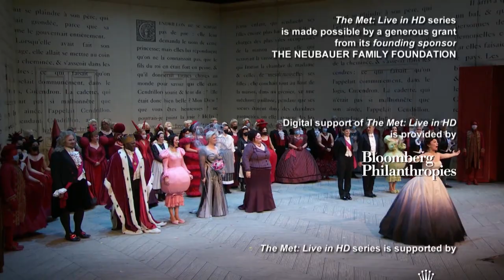Ópera Cendrillon Cinderela de Jules Massenet com legendas em portugues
Cendrillon (Cinderela) é uma ópera - descrita como um "conto de fadas" - em quatro atos de Jules Massenet para um libreto francês de Henri Caïn baseado na versão de Perrault de 1698 do conto de fadas da Cinderela.
Teve sua estreia em 24 de maio de 1899 em Paris.
O New Grove Dictionary of Opera observa que o senso de humor e a sagacidade de Massenet são mais evidentes neste trabalho, e o uso de motivos recorrentes é mais discreto, enquanto a música do amor "nos lembra o quão bem Massenet conhecia seu Wagner". [1] Albert Carré (diretor da Opéra-Comique e produtor da primeira encenação) convenceu o compositor a soltar um prólogo apresentando os personagens, mas um breve epílogo sobreviveu. [2] Outro escritor comenta que a partitura perfeitamente proporcional de Massenet se move de uma cena digna do Armide de Jean-Baptiste Lully (no monólogo de Cendrillon), através de vocalizações rossinianas e orquestrações arcaicas para movimentos de balé em pé de igualdade com Tchaikovsky. [3]
O cenário foi concebido por Massenet e Cain quando eles estavam em Londres para a estreia de La Navarraise de Massenet em junho de 1893. O compositor começou a trabalhar na partitura em Pont-de-l'Arche, com os retoques finais sendo feitos em Nice em 1895/96.Na época da estreia, Massenet havia anunciado em Le Figaro que Cendrillon seria seu último trabalho lírico (embora, de fato, vários outros se seguiram). A trilha sonora do autógrafo é dedicada a "Mademoiselle Julie Giraudon", que criou o papel-título e, posteriormente, se casou com Henri Cain.
Século 19
Como uma das primeiras óperas a ser produzida na recém-reconstruída Salle Favart (o terceiro teatro com esse nome e a casa da Opéra-Comique), desfrutou das modernas instalações fornecidas durante a reforma, incluindo efeitos especiais no palco e eletricidade em todo o teatro. [6] A produção original tinha cenários desenhados por Lucien Jusseaume (Ato I), Eugène Carpezat (Ato II), Auguste Alfred Rubé (Ato III, cena 2) e Marcel Jambon (Ato IV).
Massenet teve um grande interesse na primeira produção, participando de 60 dos 98 ensaios na Opéra-Comique antes da estreia. A primeira apresentação foi dada na Opéra-Comique em Paris em 24 de maio de 1899, no auge do sucesso de Massenet. Como era sua prática habitual, Massenet evitou a primeira noite, mas recebeu um telegrama de Fugère no dia seguinte em Enghien-les-Bains (onde ele estava hospedado com sua esposa), registrando seu triunfo.